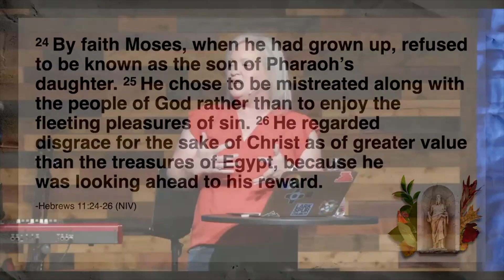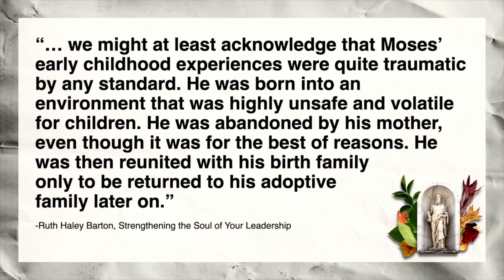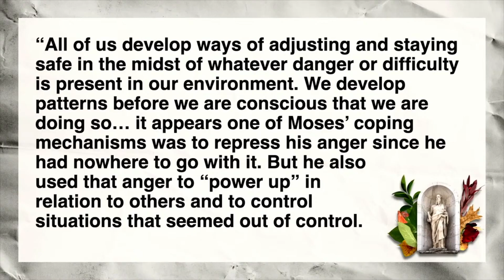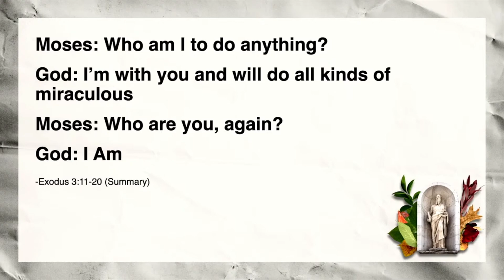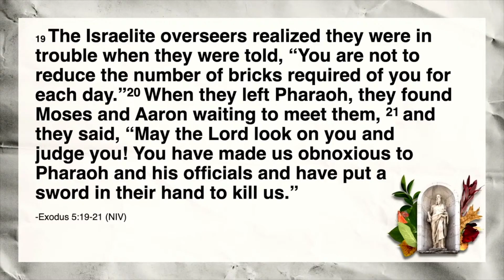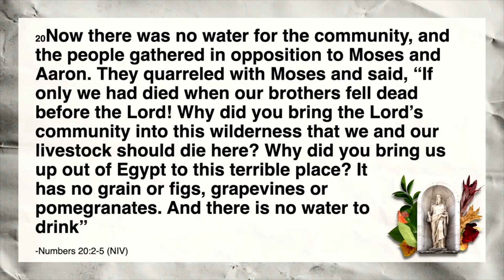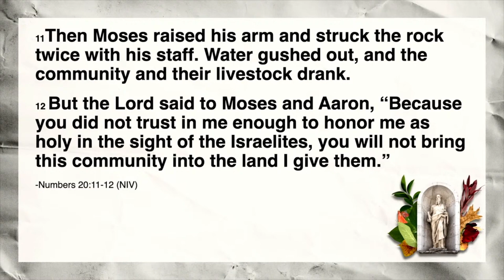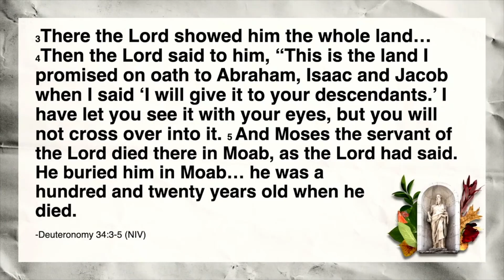Even Broken Trees Bear Fruit | Larkspur Church Message Only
Kristi shares a message about our brokenness.